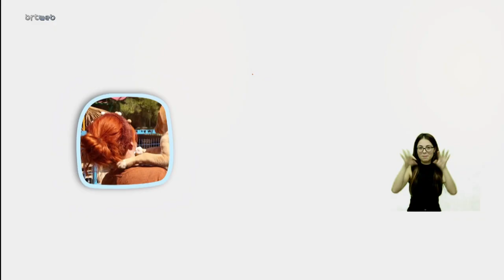Sessiz Dostlar 01.10.2022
Sessiz Dostlar İşitme Engelli Arsel Ailesi